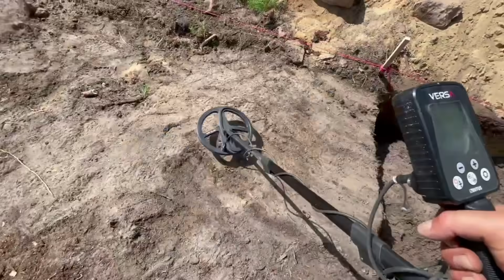...I W PROCH SIĘ OBRÓCISZ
To ostatnia relacja z wykopalisk archeologicznych, jakie prowadziliśmy pod Starą Rzeką. Trzeba przyznać że wykopaliska zakończyliśmy z przytupem :)